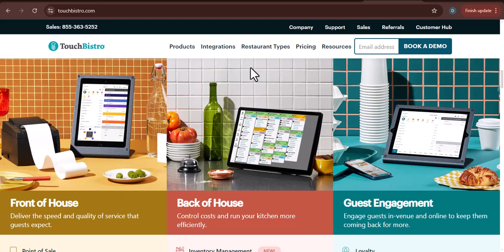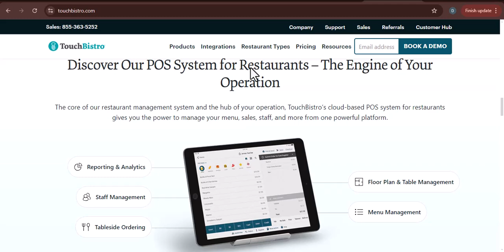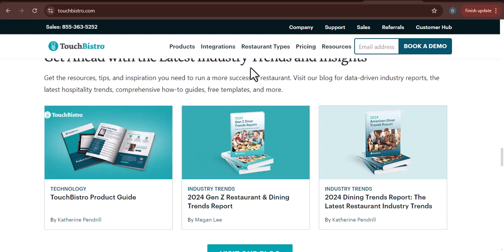How old is TouchBistro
In this video, you will learn about How old is TouchBistro

9 YouTube Channel Ideas to Help You Choose Your Own

✅IGNORE THIS
Related Search:

Mart Hustle is a YouTube channel that provides up-to-date information on various topics, ranging from finance ,technology ,saas, how-to tutorials, product reviews, comparison and roundups. Our channel is dedicated to delivering informative, original, and unbiased content that viewers can appreciate.

I believe all content used falls under the remits of Fair Use, but if any content owners would like to dispute this I will not hesitate to immediately remove said content. It is not my intention to in any way infringe on their content ownership. If you happen to find your art or images in the video please let me know and I will be glad to credit you / Take down the content.

Provided product and services links are mostly linked to my Different Affiliate account & I receive small commissions from every successful purchase made using these links and have no effect or extra add up/ increment from your end but most likely a discount instead.